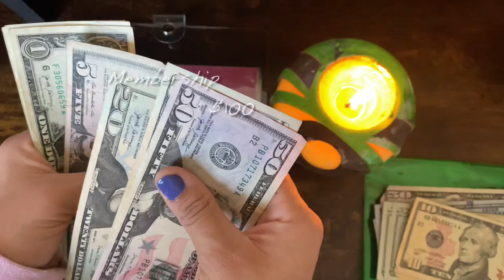December cash envelope Unstuffing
Paying my bills by Unstuffing my bill binder for end of December bills ASMR